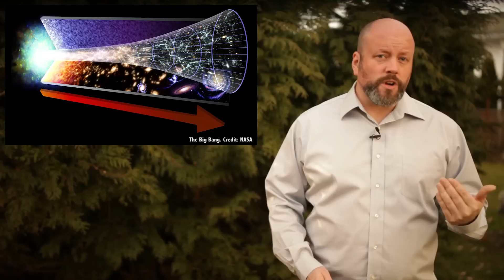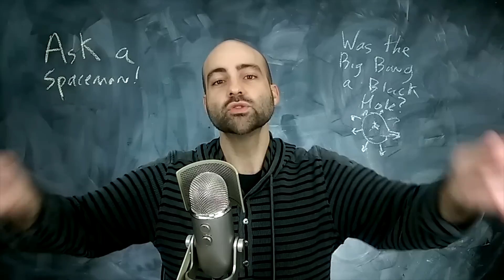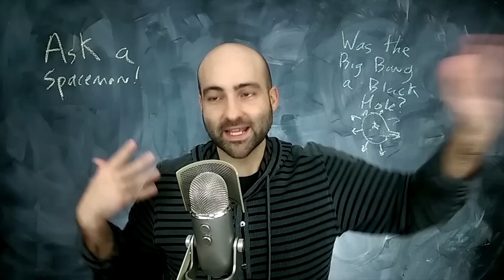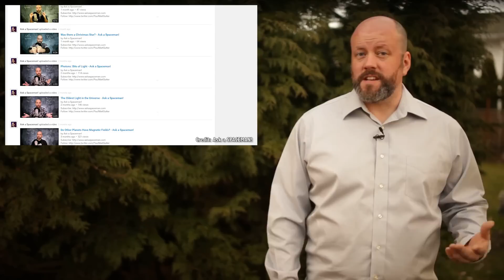Was the Big Bang Just a Black Hole?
Fraser "Asks a Spaceman" Dr. Paul Matt Sutter - why do we call the Big Bang a singularity, when we also call black holes singularities?

Edited by: Chad Weber

The Universe is filled with coincidences. Like the size of the Moon and the Sun in the sky, even though they’re so far apart. Or the shape of the Pac Man Nebula or the Wizard Nebula. Or like the plot of Force Awakens and every other Star Wars movie, the coincidences are everywhere.

But here’s a pretty strange coincidence, and it has to do with the nature of the Universe itself. Follow along with me here.

Let’s consider black holes, a topic we’ve covered many times on this channel. If you’ve watched enough of our videos, you know a black hole is a region of space where matter and energy have been mashed so densely that the gravitational escape velocity exceeds the speed of light.

We don’t know how big black holes are, but it’s possible that they’ve crushed down into an infinitely dense region, known as a singularity.

Singularity, singularity… where have we heard that word before? Apart from Ray Kurzweil and his crew of technological singularitarians.

That word comes up when we discuss the formation of the Universe; the Big Bang. Back at the beginning, 13.8 billion years ago, everything in the entire Universe was crushed down into a region of infinite density. And then, in a fraction of a second, everything expanded outward.

Astronomers call this region of infinite density the Big Bang singularity.

This can’t just be a coincidence, right? It’s the same word. It’s the SAME WORD!

Was the Big Bang singularity just a really big black hole singularity? A black hole with all the mass of the Universe inside it?

I’m going to admit, this question is a little beyond my paygrade. To fully explain the science, I thought I’d bring in a ringer. Dr. Paul Matt Sutter is an astrophysicist with Ohio State University and the Astronomical Observatory of Trieste.

Paul specializes in cosmic voids, he also knows plenty about both the Big Bang and black holes. I’ve reached Paul on the set of his Ask a Spaceman podcast, and thrown this zinger right at him.

Hey Paul, what’s the difference between the singularity that formed the Big Bang and a black hole singularity? Did the whole Universe start off from a really massive black hole?
In our next episode, we look into the different ways stars can detonate as supernovae - all the different varieties may surprise you.

Oh, and make sure you stick around for the blooper.

I’ll just leave a link to part II of this episode: Are We Living in a Black Hole?

Join the club of 496 amazing people who support us in making great space and astronomy content. The people who make these shows even possible. We’d like to thank Matt Woods, Blair Piggin and the rest of the members who support us in making great space and astronomy content. Members get advance access to episodes, extras, contests, and other shenanigans with me and the team. Want to get in on the action?